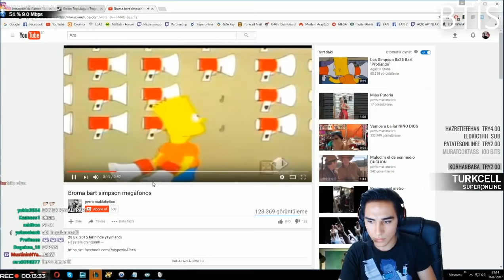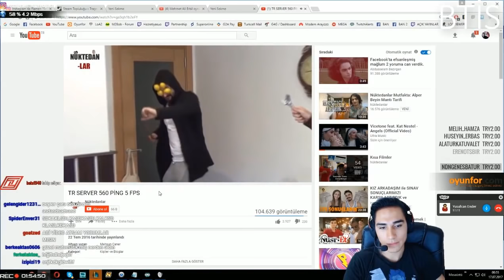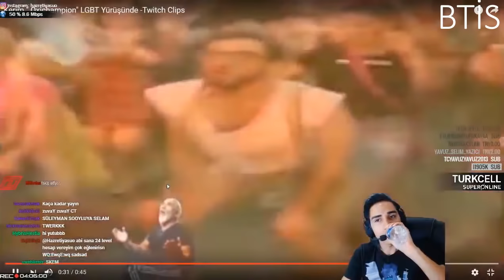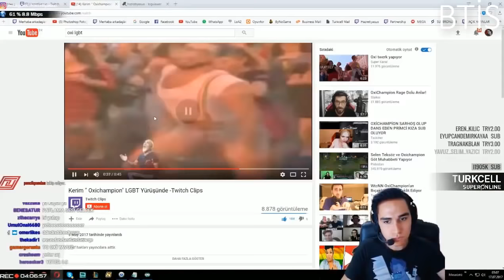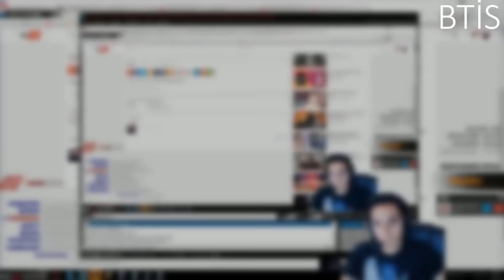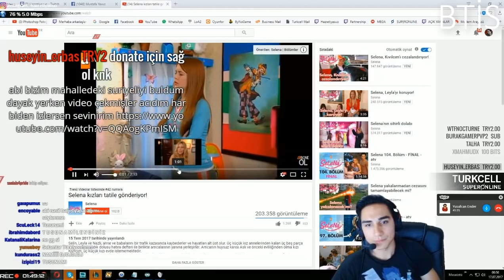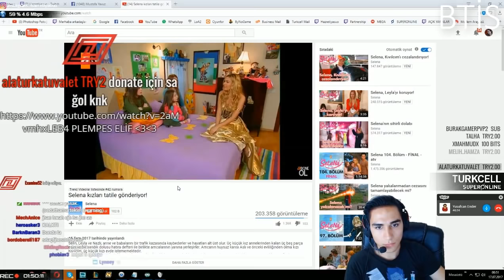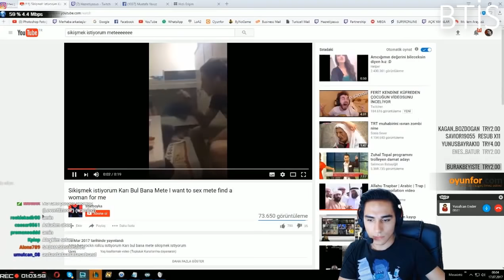HZ YASUO KOMİK ANLAR #3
Herhangi bir telif hakkı konusunda benimle irtibata geçmeniz durumunda video kaldırılacaktır.